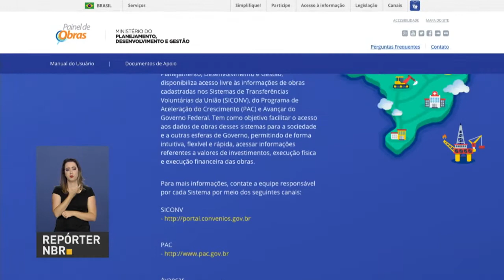BOLETIM REPÓRTER NBR 15h - 24 de abril de 2018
REPÓRTER NBR 15h - 24.04.18: Tesouro Direto, em março, ultrapassou a marca recorde de 2 milhões de investidores cadastrados, crescimento de mais de 55% em relação a março de 2017. E mais: Ministério do Planejamento liberou ferramenta que permite acesso livre às informações de quase 100 mil obras.